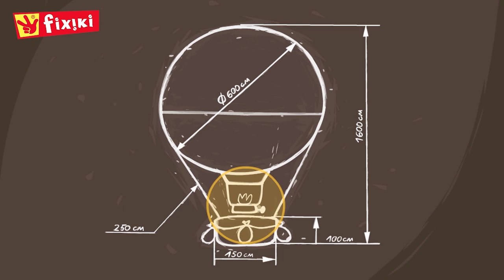FIXIKI - Balonul (Ep. 9) | Desene animate în română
Vino să înveți lucruri noi cu Fixiki! 😍 Cele mai frumoase desene animate dublate în limba română pentru copii! Noile desene animate vor fi publicate în fiecare săptămână! 🤩

Nu mai este curent electric în camera lui Tom? Cine poate repara? Fixiki! -sunt acele mici creaturi umane care repară toate jucăriile și aparatele ca să funcționeze fără nicio problemă.

Familia Fixiki locuiește în apartamentul micului Tom. Copii Fixiki, Simka și Nolik au o prietenie foarte frumoasă cu acesta, iar în fiecare episod va învață lucruri noi. Tom este foarte norocos cu Fixiki deoarece aceștia sunt inteligenti, au ablititate și intrumentele necesare pentru a găsi problema și a o rezolva fără ca părinții să afle.

Episodul 9: Balonul - Micul Tom se joacă în cameră cu mingea de fotbal. Din greșeală, acesta aruncă mingea prea sus și lovește becul. Pentru a repara au nevoie de un balon cu aer și de ajutorul lui tata-fixiki.